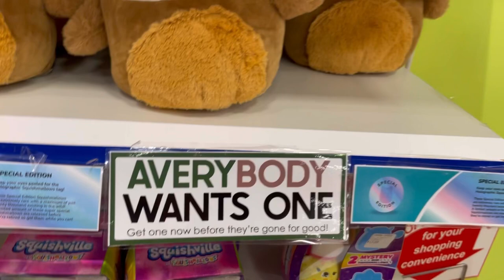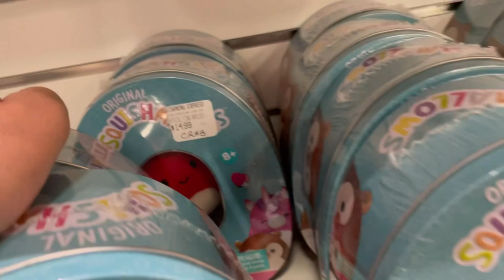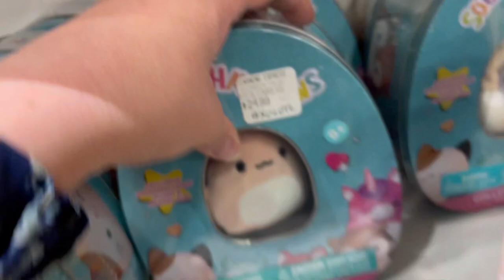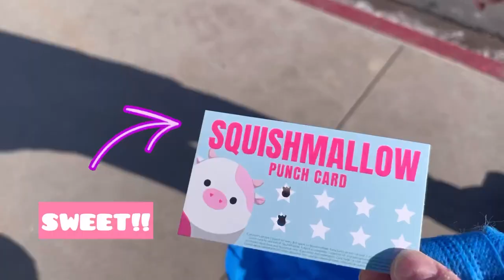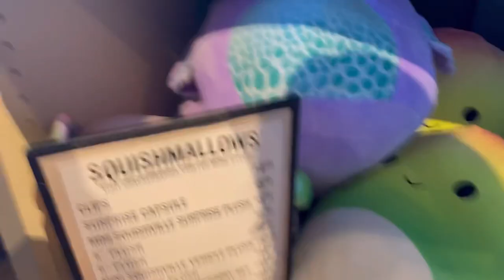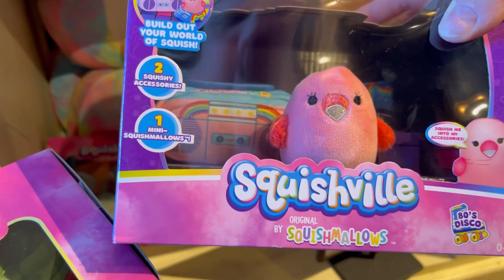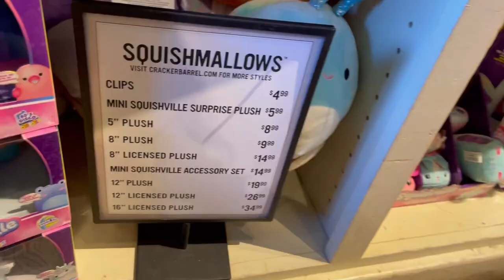Squishmallow hunting at Learning Express and Cracker Barrel!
I went Squishmallow hunting at Learning Express and Cracker Barrel! This is my first video and I promise that they’ll only improve from here.

Intro and outro music:
Musician: Silicon Estate

Musician: @iksonmusic

Musician: LiQWYD